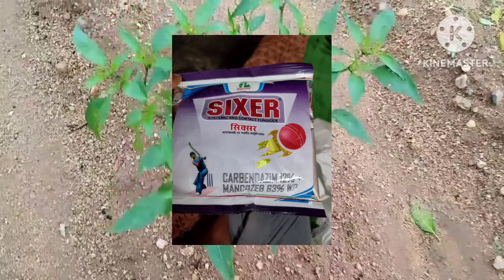మిరపలో గుబ్బవైరస్ పైముడత క్రిందిముడత పూర్తి నివారణకు బెస్ట్ టెక్నికల్ ప్రోడక్ట్